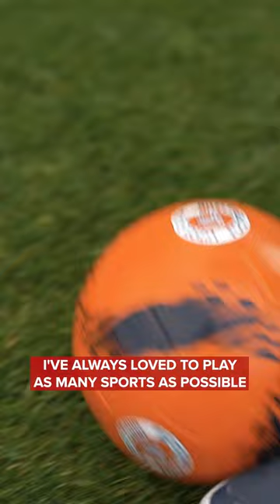Football Player To Gold Medal Cyclist!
From football player to gold medal winning cyclist, meet Ottilie Quince, British Transplant Cyclist.

On International Women’s Day, let’s pay tribute to all the great women in cycling and the bike industry. We’ve been lucky enough to make films with some amazing cyclists over on GCN+ - here are some of our favourites 🤩

This film tells the inspirational story of British Transplant Cyclist Ottilie Quince. In 2006, this talented amateur football player had her life turned on its head when her kidney shut down, ending her sporting career. After a successful kidney transplant from her Mother, Ottilie discovered cycling, and found a new and exciting focus which allowed her natural talent to shine. She went on to win the British Transplant Games in 2010 and, a year later, a gold medal for Team GB at the World Transplant Games.

This Women’s History Month, watch the film on GCN+ 👉 gcn.eu/OttilieQuinceCCML